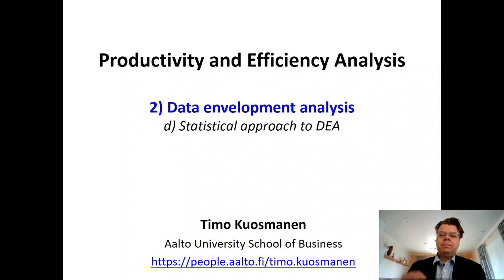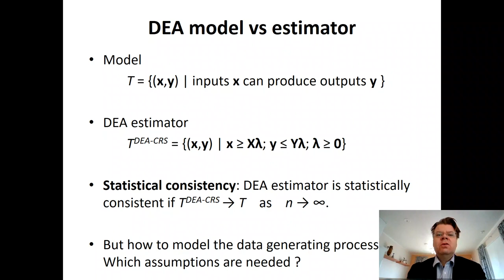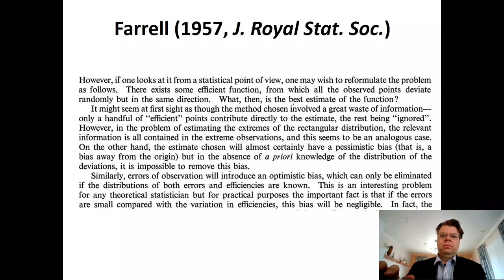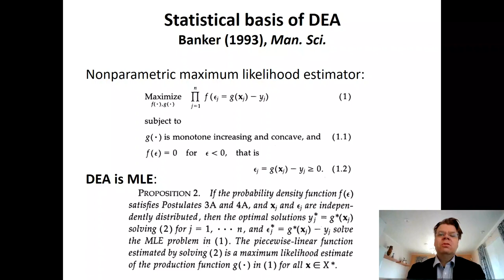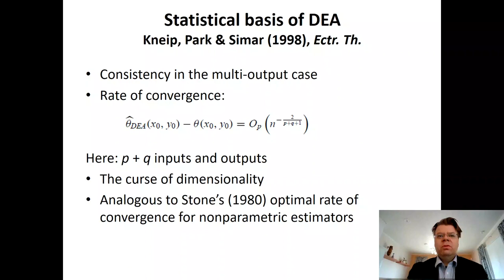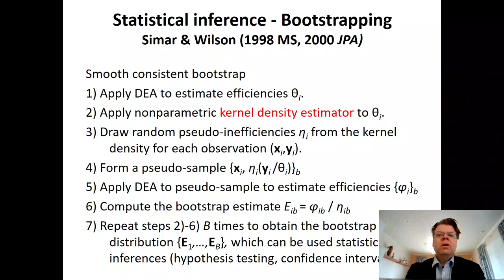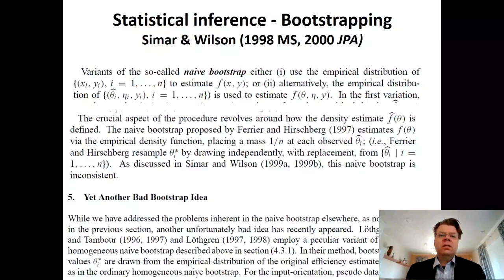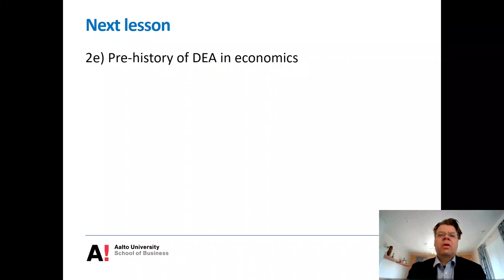Productivity and Efficiency Analysis Lesson 2d: Statistical approach to DEA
Video lessons of an online course organized at Aalto University School of Business, Spring 2020. Slides are available in the following link: